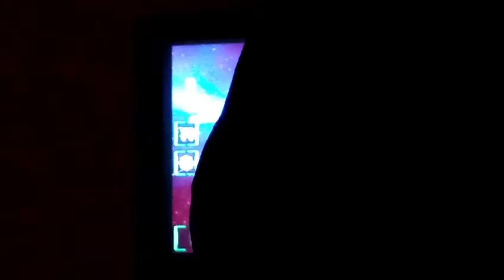Henry is playing a new game on roblox